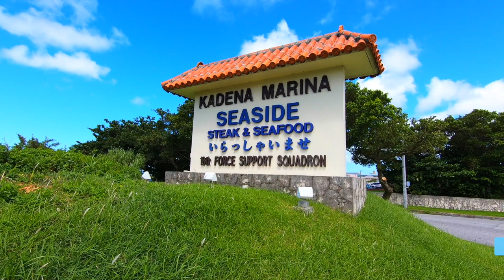Japanese Monk blesses Dragon Boat in Okinawa Japan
Please leave me a questioning the comments sections and I will answer it quickly.  Good Luck!

Thanks to:

Do something amazing today!

To my friends in Yomitan who keep me fat & happy with delicious pancakes!

00:00 Introduction
01:17 Coach Interview
02:50 Dragon Boat Blessing Ceremony
09:28 Closing ceremony
10:18 Boat Launched in water